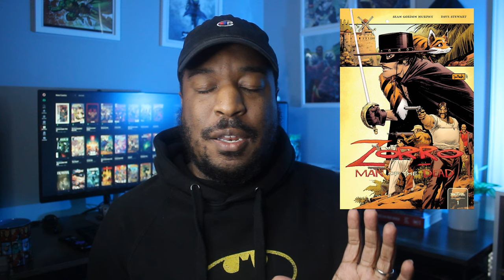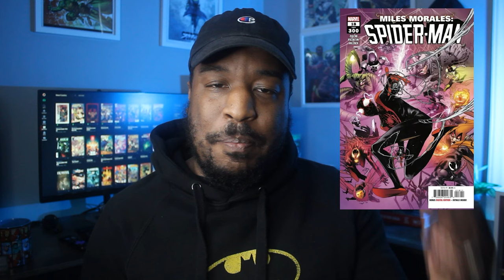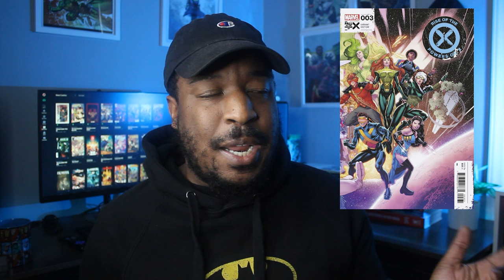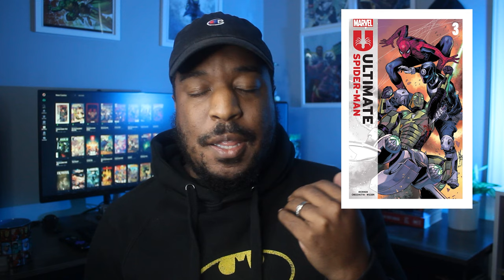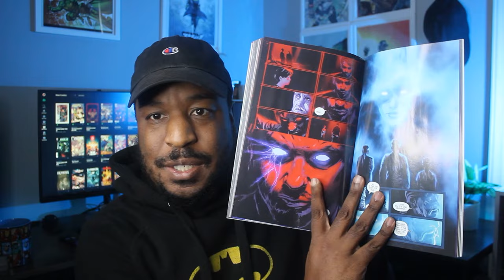NEW COMIC BOOK DAY 3/27/24 | FERAL #1, MILES MORALES #300, X-FORCE #50, THE SIX FINGERS #2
Want to talk comics with us all the time? Join us in the Comics Are Dope Community! Now available on two platforms: